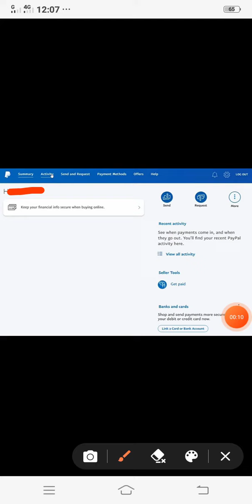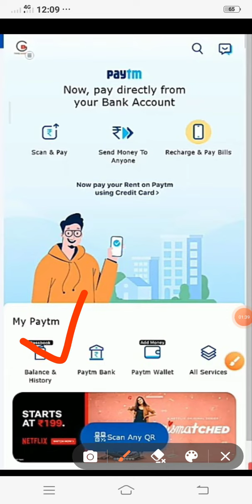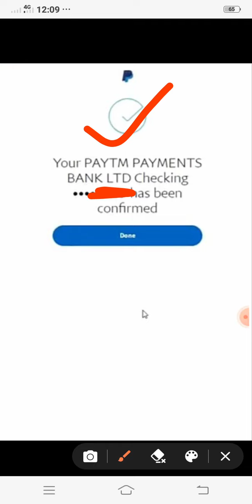how to link paytm in PayPal payment method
in this video we will discuss how to link paytm in PayPal payment method.